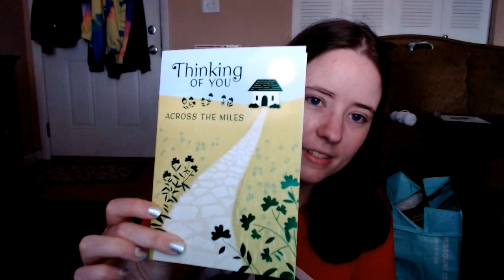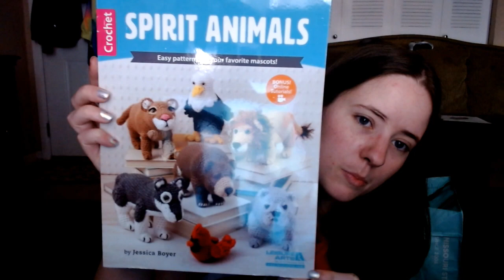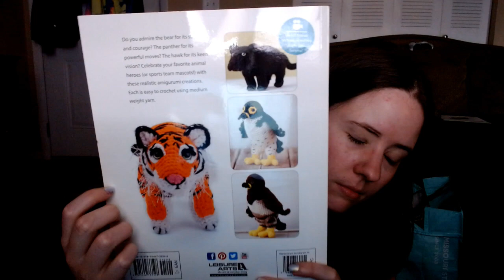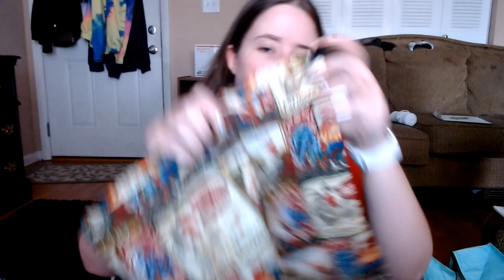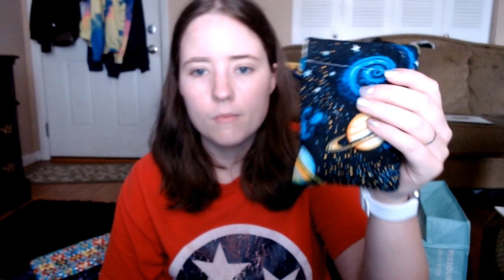No Catchy Name #107 | New Bags!